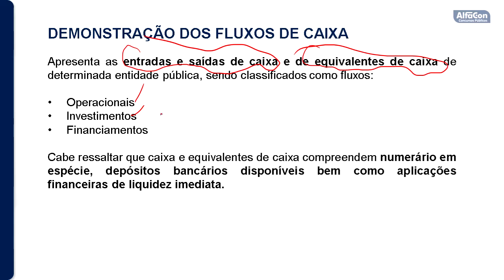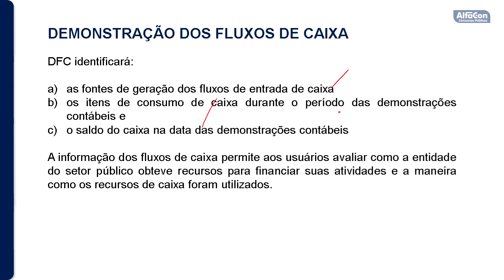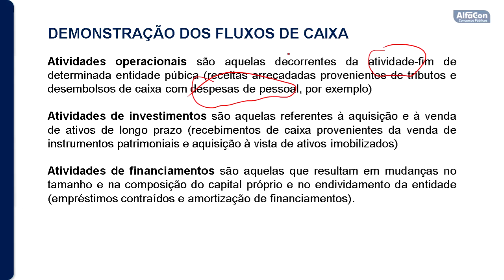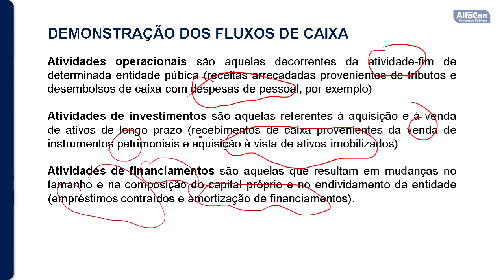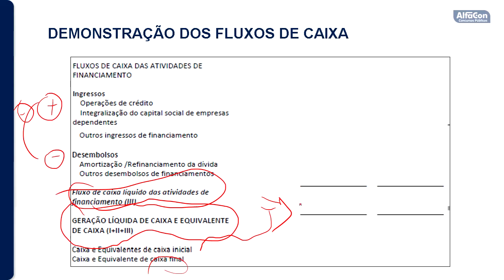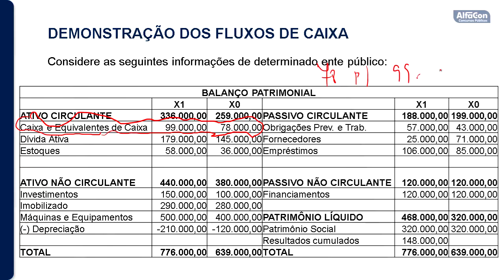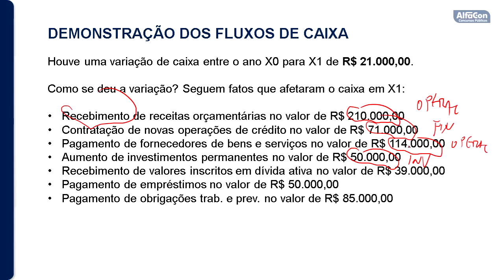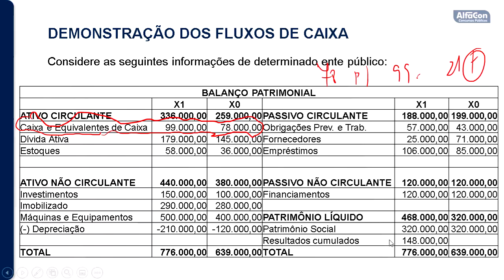Concurso TCE AM - Auditor Técnico de Controle Externo - Aula de Contabilidade Pública - AlfaCon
Aula de Contabilidade Pública com o professor Anderson Fumaux

Estude Gratuitamente para o Concurso TCE AM de Auditor Técnico de Controle Externo - Auditoria Governamental

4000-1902 (capitais e regiões metropolitanas) | 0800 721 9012 (demais localidades)